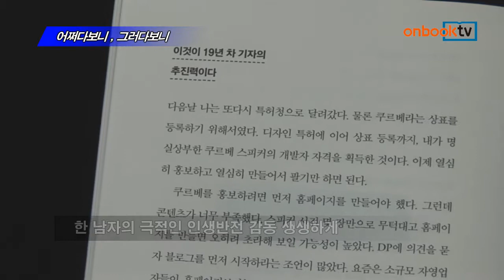[온북TV] 어쩌다보니,그러다보니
박성제 지음/푸른숲 펴냄

해직된 저자의 수제스피커 장인 된 이야기
목공예 취미가 수제스피커 제작으로 이어져
한 남자의 극적인 인생반전 감동 생생하게

어쩌다보니, 그러다보니. 푸른숲에서 펴냈습니다.
MBC 파업을 주동했다는 이유로 해직된 저자가 2년여 만에 수제스피커 장인이 된 이야기를 담았습니다. 저자는 3개월을 허송세월로 보내다 '뭐라도 하자'는 심정으로 목공예를 배우고 수제 스피커 제작을 시작합니다. 한 남자의 극적인 인생반전이 감동을 전하는 교양신간입니다.